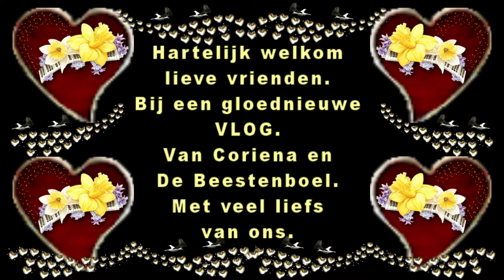Woensdag 8 juli Rebecca komt huis schoon, mijn haar doen #815